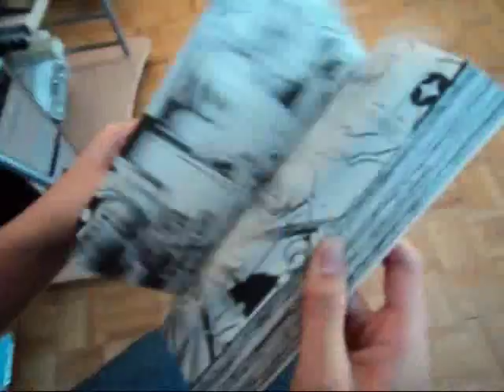Scott Pilgrim Trailer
I also do not own the song:
What Does It Take -  Dave Days